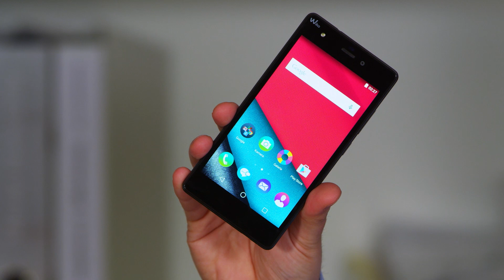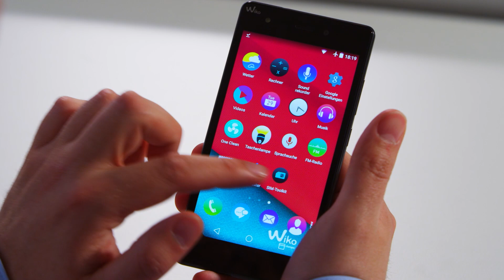Wiko Pulp 4G - experten Angebot der Woche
Unser experten Angebot der Woche:
Das Wiko Pulp 4G für sagenhafte 149,- Euro.
Erhältlich ist das experten Angebot der Woche in allen teilnehmenden expert Fachmärkten und

Dieses schicke Smartphone vom französischen Hersteller Wiko hat wirklich einiges zu bieten: Neben guter Kamera und aktueller Technologie (Android Lolipop 5.1.1.), kann es besonders durch den extrem leistungsstarken Akku und das Dual-SIM System und den erweiterbaren Arbeitsspeicher (microSD) punkten. Das haben wirklich nicht alle!

Die Hard Facts:

• 12,7 cm / 5" HD Touchscreen IPS-Dipsplay
• Android 5.1.1, 1,2 GHz Quad-Core Prozessor
• 13 MP Kamera, Autofokus, Blitzlicht, 5 MP Fontkamera mit LED-Blitz
• LTE Cat.4, Bluetooth 4.0
• GPS, A-GPS
• Arbeitsspeicher 2 GB, interner Speicher 16 GB, erweiterbar durch microSD-Card
• Dual-SIM (micro-SIM+Nano-SIM)